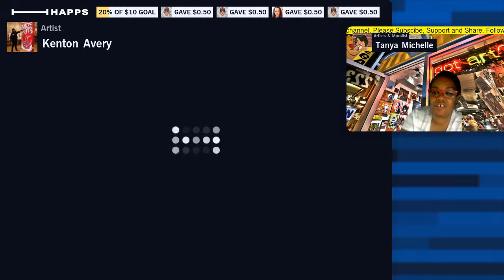Don’t Sweat Tha Techniques Ep8 feature artist: MAZE the artist